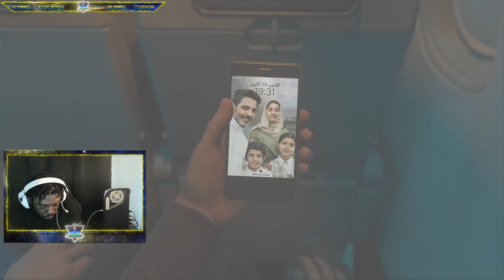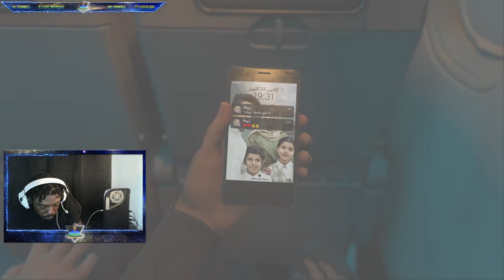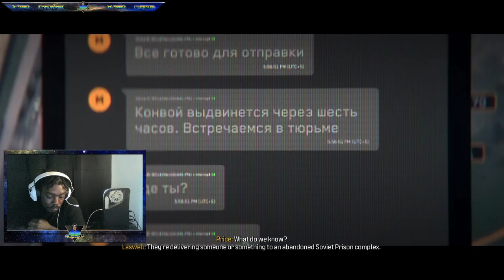Call Of Duty Modern Warfare 3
PSN - Yung_Maximous21 and PSN - Morrell95
Subs Can Play As Well If They Like
Campaign Starting Now!